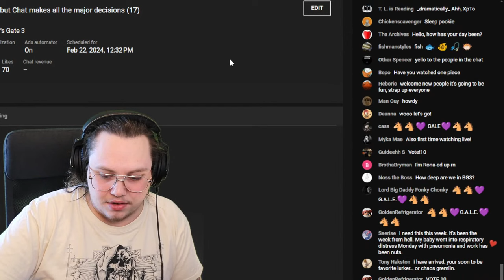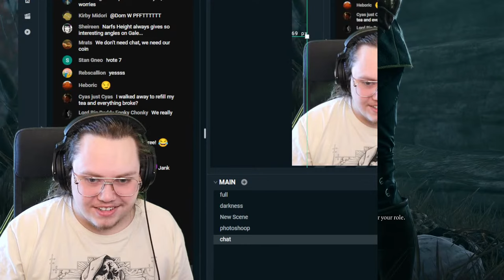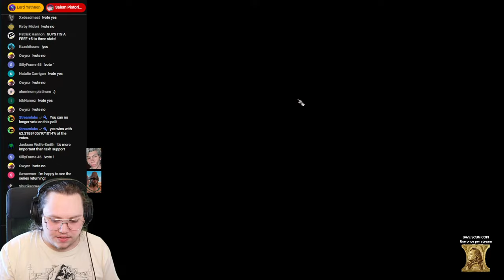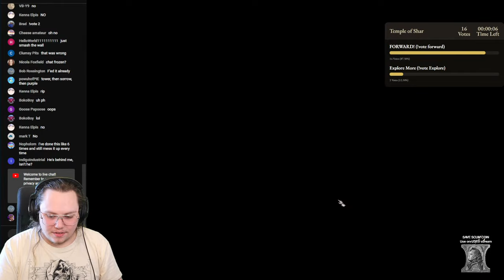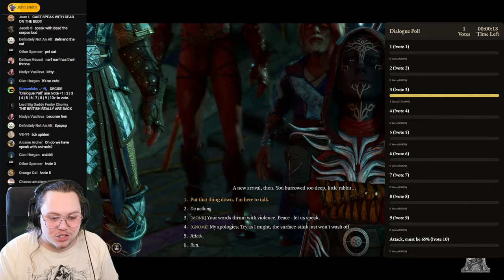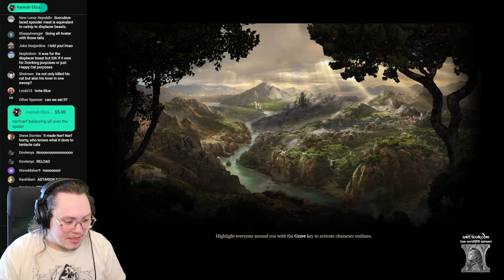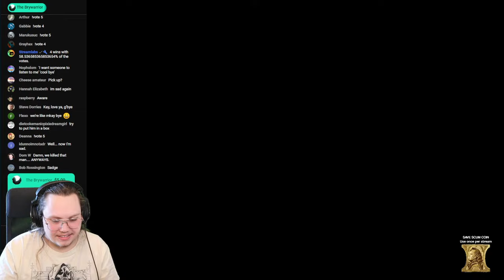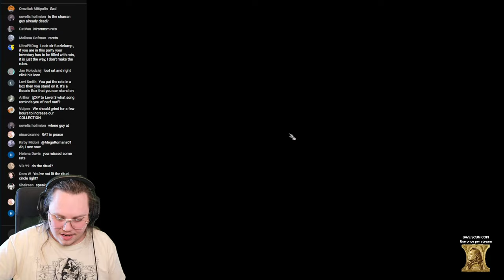Baldur's Gate 3 but Chat makes all the major decisions (17)